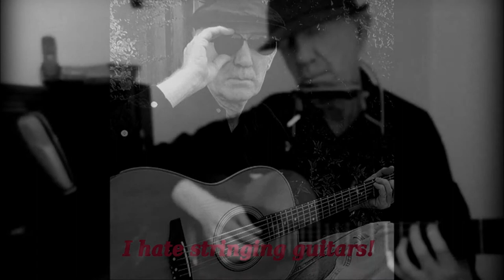"I Was Young When I Left Home" (Traditional)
Always loved this old song.  If you've seen the film, or have the album, "No Direction Home", Dylan does it.  He was recorded doing this song when he was very, very young, just got to NYC.

Ron